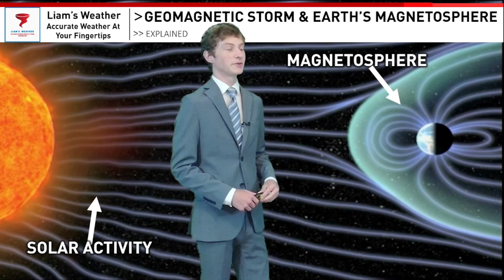EXTREMELY Rare G5 Geomagnetic Storm Makes Northern Lights Visible to Millions!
If you have any questions, feel free to leave any questions/comments/concerns in the comment section below and I will be more than happy to answer them or you can email me at or you can head to the support page on my website and choose from the different ways you can get in contact with me.